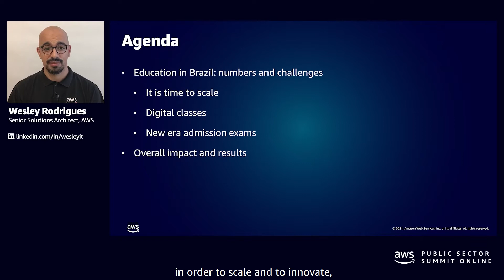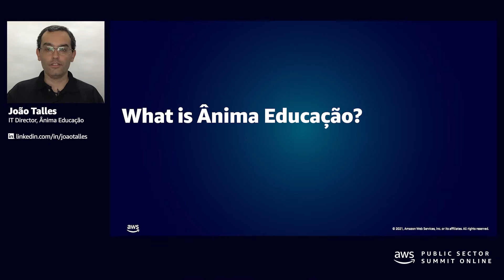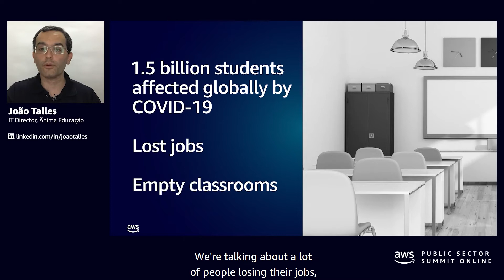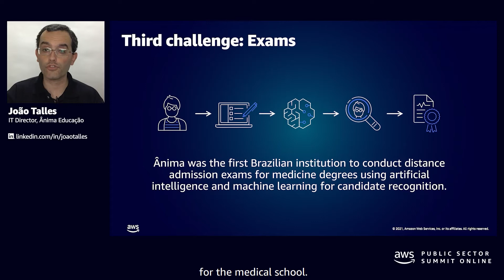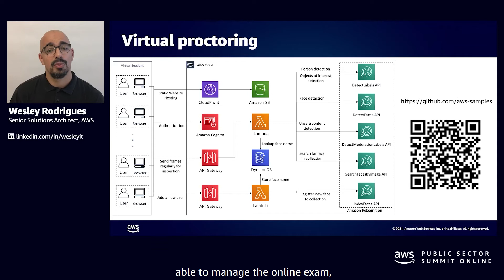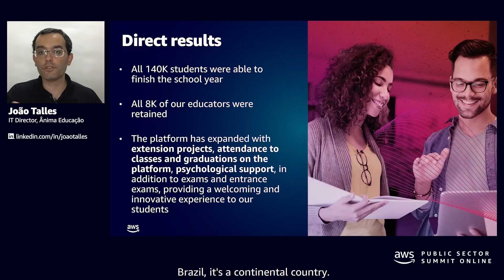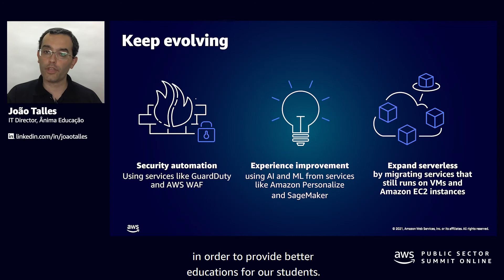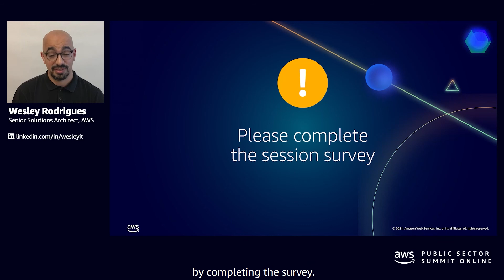AWS Public Sector Summit Online 2021: Transform distance learning with the cloud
During peak education seasons, student registration and learning management systems (LMS) suffer outages and degraded performance. Moving those systems to the cloud brings elasticity to accommodate those variable workloads, reducing lost sales and failed student registrations. To respond to COVID-19, institutional administration had to change because new student selection and academic assessment had to be conducted virtually. Join this session to see how AWS made it possible for Ânima Educação to use facial recognition and other forms of strong identity so that students could take exams from home via a computer or mobile devices.

Speaker(s): João Talles, Infrastructure IT Leader, Ânima Educação; Wesley Rodrigues, Senior Solutions Architect, AWS